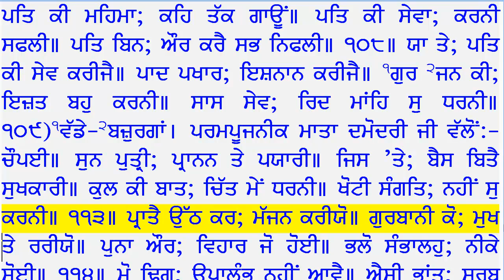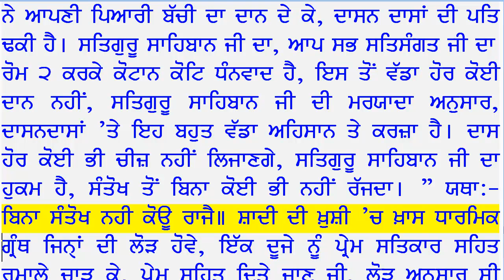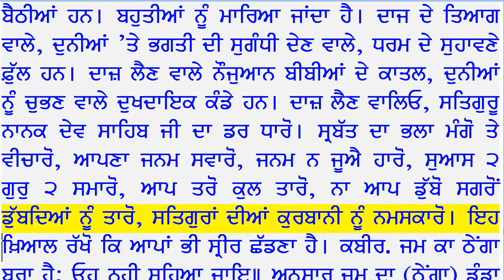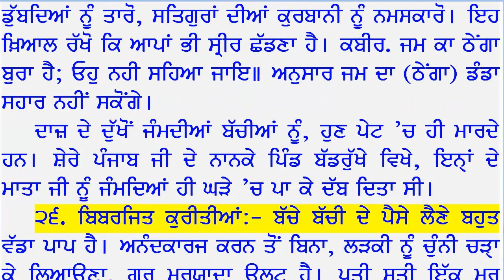43 Pg280mid Pg288top